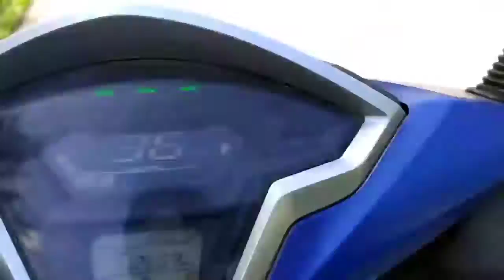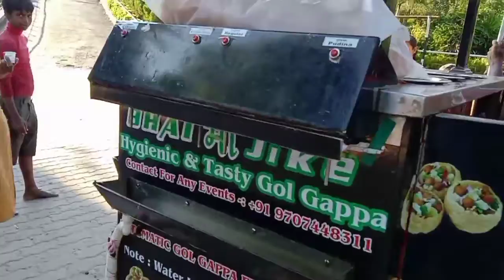Bohu dinor murt puska khalu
Shneha k moi betal buli kio kou , স্নেহাক মই বেতাল বুলি কিয় কওঁ